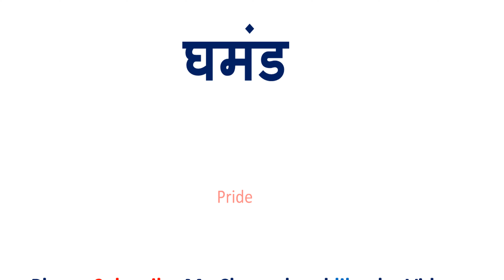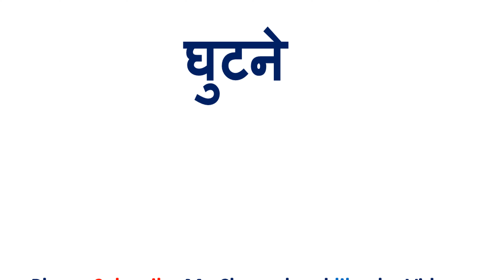घुटने को इंग्लिश में क्या कहते हैं | Ghutane in English